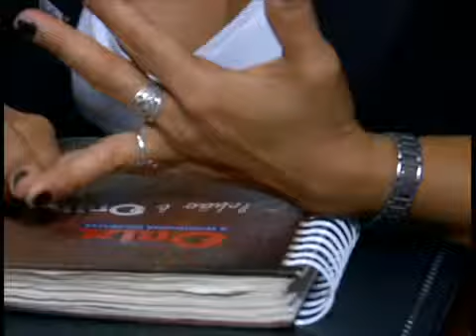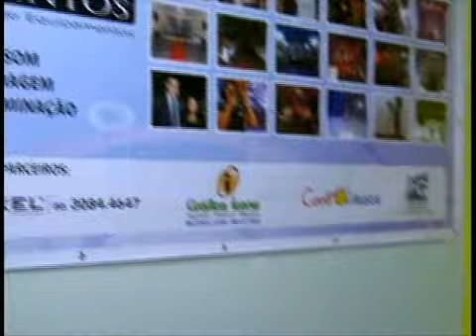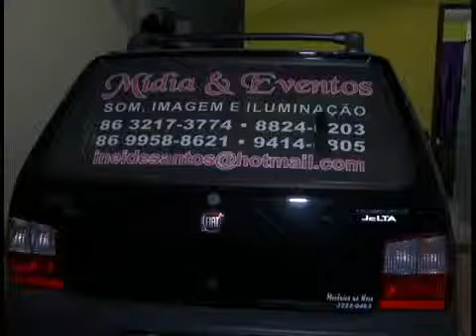VT EMPREENDEDORISMO MIDIA EVENTOS